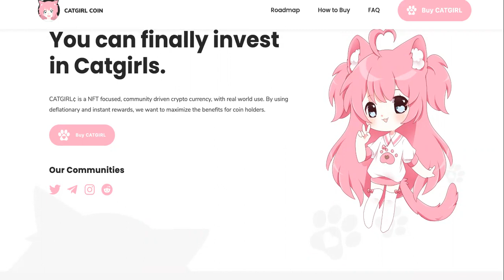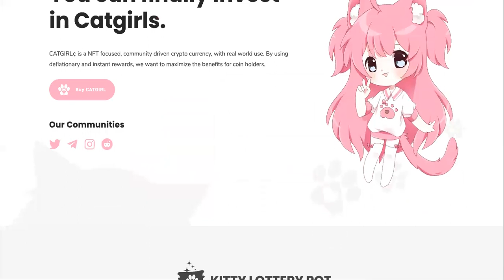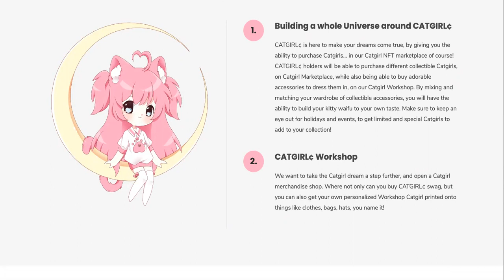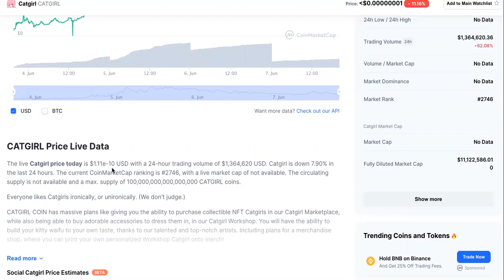CatGirl Crypto Coin EXPLODES Next! NEW Catgirl Coin Price Prediction For The ANTI-PSYCHIC Of Crypto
CatGirl Crypto Coin EXPLODES Next! NEW Catgirl Coin Price Prediction For The ANTI-PSYCHIC Of Crypto. Text " BANK IN A BOX " To For Your OWN Online Bank Platforms PLUS Systems For Collecting Daily Automatic Payments To Your Account With No Sales OR Marketing Skills!

CATGIRL¢ is a NFT focused, community driven crypto currency, with real world use. By using deflationary and instant rewards, we want to maximize the benefits for coin holders.

1.
Building a whole Universe around CATGIRL¢
CATGIRL¢ is here to make your dreams come true, by giving you the ability to purchase Catgirls... in our Catgirl NFT marketplace of course! CATGIRL¢ holders will be able to purchase different collectible Catgirls, on Catgirl Marketplace, while also being able to buy adorable accessories to dress them in, on our Catgirl Workshop. By mixing and matching your wardrobe of collectible accessories, you will have the ability to build your kitty waifu to your own taste. Make sure to keep an eye out for holidays and events, to get limited and special Catgirls to add to your collection!

2.

4% instant rewards
You will receive an instant 4% share, meaning you earn by just having CATGIRL¢ in your virtual wallet! Through this, we all contribute to making CATGIRL¢ lucrative. How paw-some is that?

2% Kitty Lottery
Our magic lottery system will draw a prize of 2% of every transaction made until the pool is filled. This prize will randomly be sent to one lucky holder.

1% added to liquidity pool
Every trade made through CATGIRL¢ will contribute 1% towards automatically generating liquidity.

1% toward marketing budgets
We want to make sure CATGIRL¢ gets the proper exposure it needs to create a thriving community. This fee is used exclusively for marketing.

CATGIRL Price Live Data
The live Catgirl price today is $1.11e-10 USD with a 24-hour trading volume of $1,364,620 USD. Catgirl is down 7.90% in the last 24 hours. The current CoinMarketCap ranking is #2746, with a live market cap of not available. The circulating supply is not available and a max. supply of 100,000,000,000,000,000 CATGIRL coins.

Everyone likes Catgirls ironically, or unironically. (We don't judge.)

CATGIRL COIN has massive plans like giving you the ability to purchase collectible NFT Catgirls in our Catgirl Marketplace, while also being able to buy adorable accessories to dress them in, in our Catgirl Workshop. You will have the ability to build your kitty waifu to your own taste, thanks to our talented and top-notch artists.